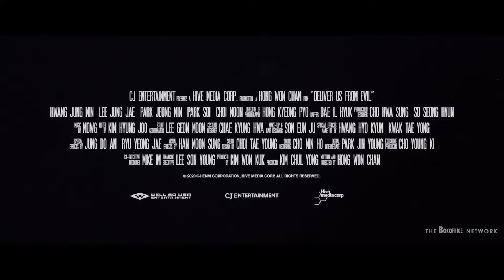Deliver Us from Evil Official Trailer (2021) - Jung-min Hwang, Jung-jae Lee, Jung-min Park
Check out the official Deliver Us from Evil Trailer starring Jung-min Hwang, Jung-jae Lee, Jung-min Park

UK Release Date: 4 January 2021
Starring: Jung-min Hwang, Jung-jae Lee, Jung-min Park
Directed By: Won-Chan Hong

Synopsis: An assassin goes to Thailand in order to solve a kidnapping case linked to him, and finds himself chased by a man whose sibling he killed.